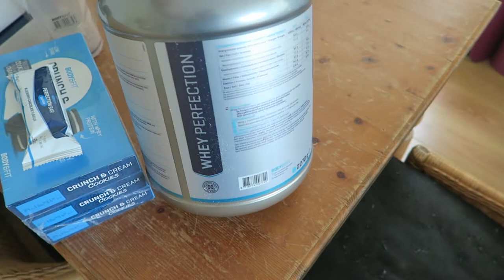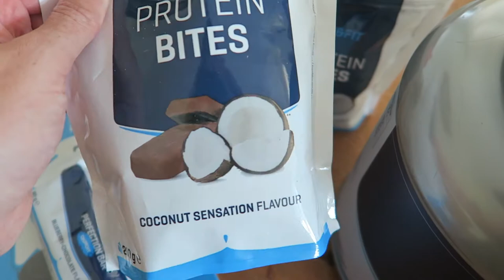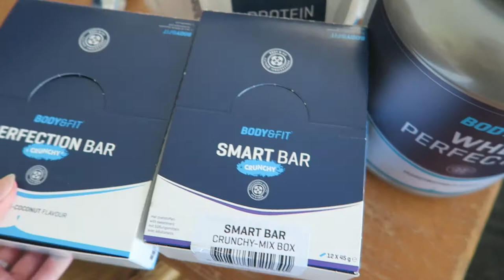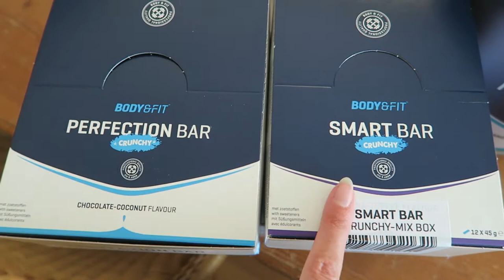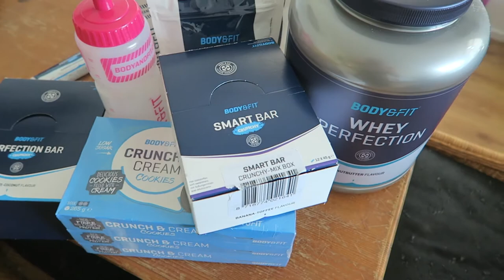OFFICIËLE BODY&FIT ATLEET | KORTINGSCODE MATHIA10 | 3 MAANDEN CHALLENGE | MATHIA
Extra liefde deze video voor:
⇢ De MatSquad
⇢ Body & Fit

⇢Ik ben gesponsord door Trust Gaming, Cooler Master & MSI Notebooks.